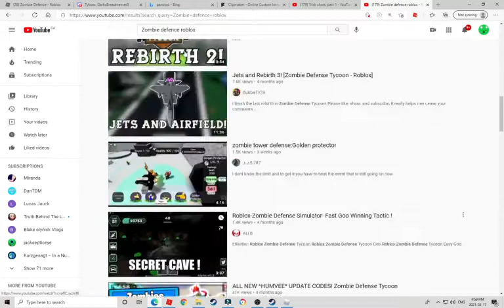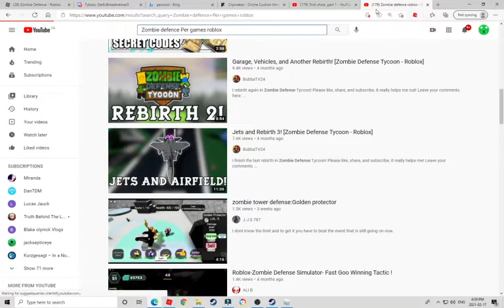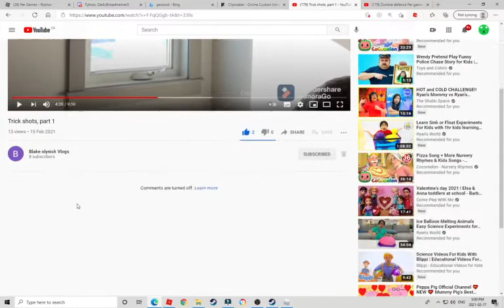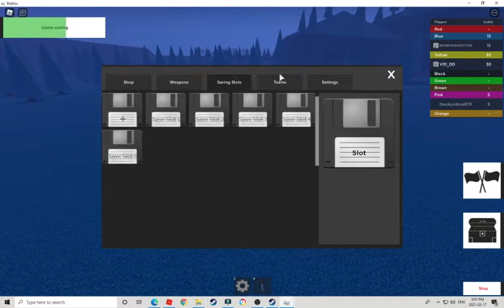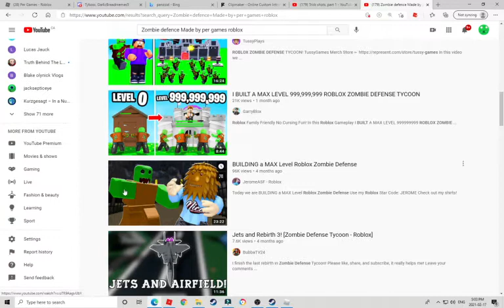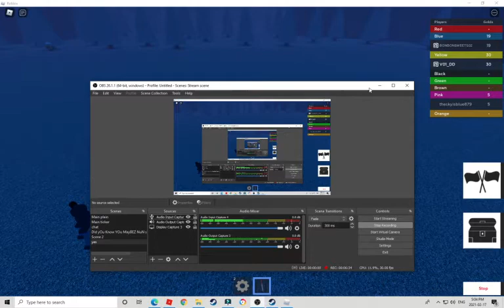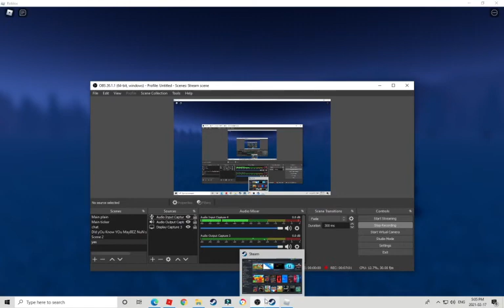Zombie defence Made by per games | roblox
play it i geuss?